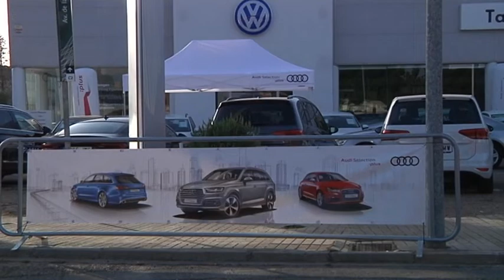Jornada de puertas abiertas en Talleres Manchegos